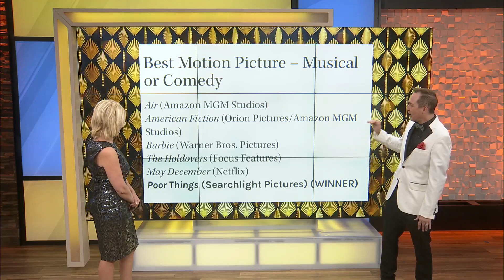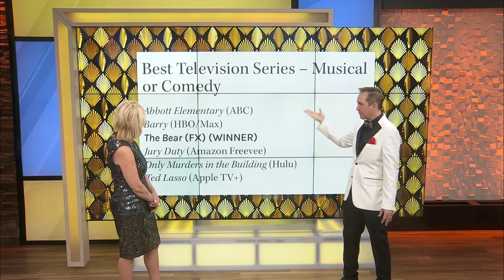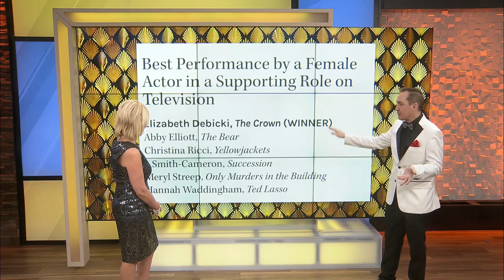2024 Golden Globes Recap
2024 Golden Globes Recap